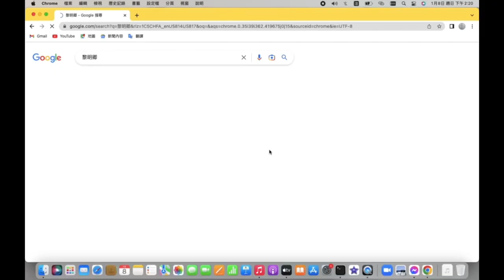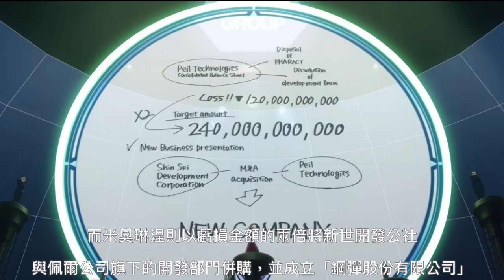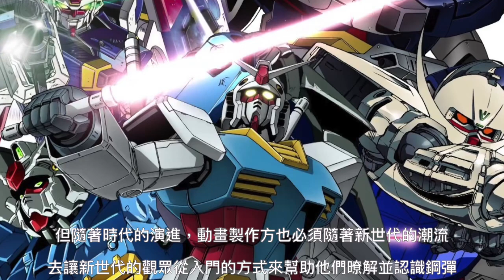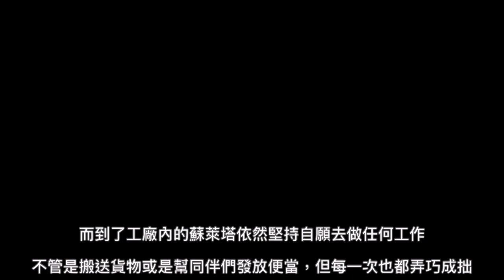【作品點評+推薦+心得】您的餐點：番茄肉醬義大利麵 啪！沒了！ 帶各位來點評機動戰士鋼彈：水星的魔女7～12集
現在想想，以前我們可是要看著把光束軍刀當作傳送門，把泳裝大姐姐給送到異世界的，打個蚊子算什麼～（老害口吻）